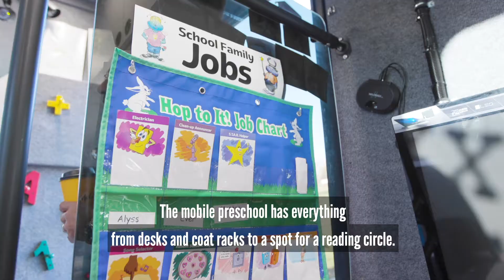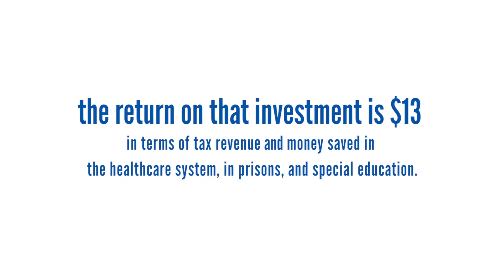United for Families Initiative in Denver - Mile High United Way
Mile High United Way is working to improve the childcare landscape in Metro Denver through our new United for Families Initiative. We believe all children should have access to quality early childhood experiences, so they can enter school ready to learn and thrive.

For more than 130 years, Mile High United Way has united the full force of the community to fight for the education, health, and financial stability for residents in Colorado.